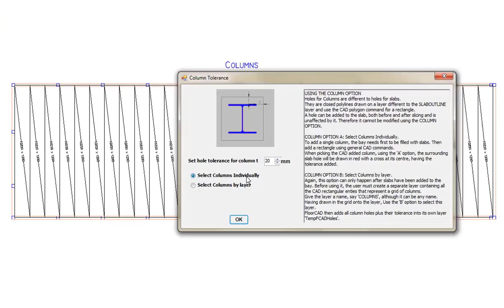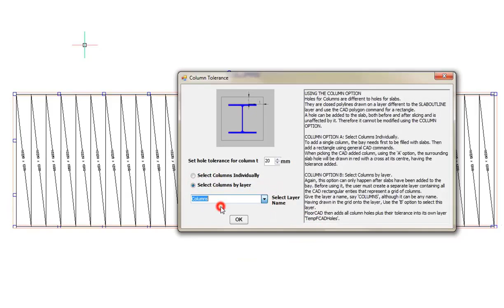3. FloorCAD PL - Otworowanie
FloorCAD PL - Narzędzia do wprowadzania otworowania w stopie.

?sub_confirmation=1

FloorCAD to oprogramowanie dla producentów prefabrykatów betonowych.